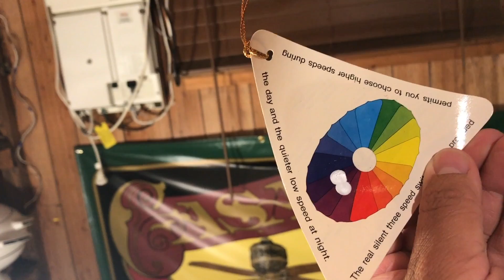Kenroy Pageant Calypso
Rose Kenroy Pageant Calypso Fan 52"